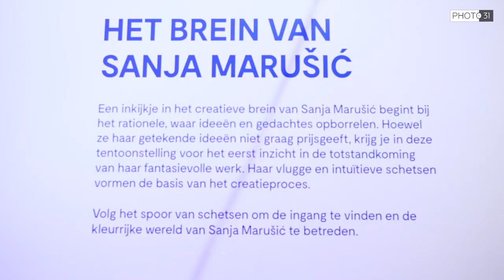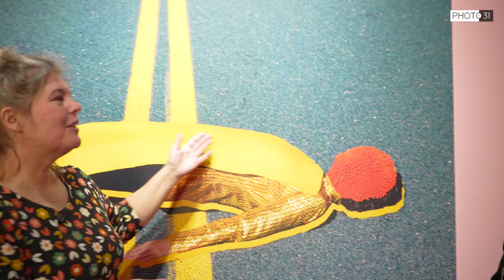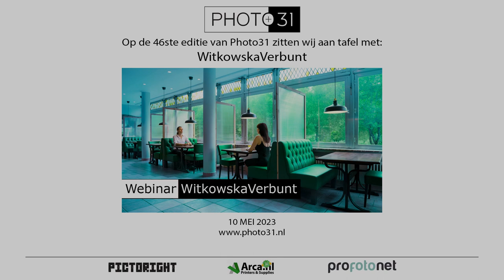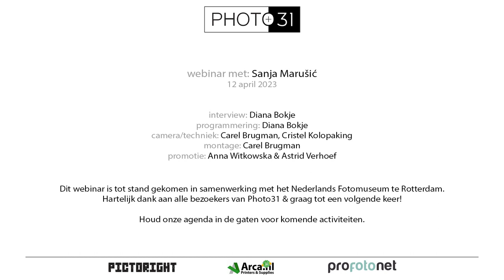45e editie Photo31: aan tafel met fotograaf Sanja Marušić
Op 12 april is Sanja Marušić onze gast tijdens de alweer 45ste editie van Photo31. Tijdens dit webinar neemt zij ons samen met interviewer Diana Bokje mee op reis door haar expositie.

Tien jaar na haar afstuderen aan de KABK heeft Sanja Marušić een grote overzichtstentoonstelling in het Nederlands Fotomuseum. Met de titel ‘Out of this World’ verwijst de fotograaf naar de Engelse uitdrukking:  niet van deze wereld, zo bijzonder. Daarnaast is het een verwijzing naar de surrealistische wereld die zij in haar beelden schept.

Wanneer je de installatie, die de expositie vormt, van boven af zou bekijken, lijkt het op een dwarsdoorsnede van een hersenpan. Door de kronkels binnenin neemt Sanja Marušić de bezoeker mee door haar leven en gunt ons zo een kijkje in haar hoofd. De door haar geschapen surrealistische wereld roept vervreemding op bij de kijker. De figuur in het landschap is met haar bizarre verschijning en ongemakkelijke houding totaal niet thuis in het lege landschap. Je krijgt het gevoel dat ze verdwaald is in ruimte en tijd. Ook als bezoeker raak je op een gegeven moment totaal gedesoriënteerd en weet je niet meer waar in de ruimte je je bevindt. Tijdens de expositie volgen we de levensloop van de fotograaf vanaf het allereerste werk dat zij na de academie maakte. Een jonge fotograaf zoekend naar haar identiteit.  Wanneer zij de liefde vindt, verschijnt haar vriend ook in beeld. Samen op zoek naar evenwicht in hun relatie. We reizen via de kenmerkende bijzonder kleurrijke foto’s van Sanja Marušić mee op hun huwelijksreis en zijn er getuige van hoe de godin van de liefde verandert in een toonbeeld van moederschap. Trots haar zwangere buik tonend. Na de geboorte van haar zoon vormen vader, moeder en kind een drie-eenheid. Tot tenslotte de zoon, nu bijna drie, voorzichtig zijn eerste zelfstandige stappen in de wereld zet. Niets aan de fotografie van Sanja Marušić verwijst naar de babyboeken zoals we die kennen. De kleurrijke surrealistische wereld die haar eerste foto’s kenmerken wordt alleen maar sterker en de figuren in beeld laten zelden hun gezicht zien. Het zijn de vorm en houding van de lichamen die de kijker uitdagen hun eigen verhaal te maken, los van de werkelijkheid. Ze vormen een onderzoek hoever je kunt gaan in het grafische en surrealistische. Een zoektocht naar de betekenis en reden van het bestaan. Een soort tussenwereld en tussentijd.

Sanja Marušić werd in 1991 geboren in Amsterdam.  Met een Kroatische vader en een Nederlandse moeder kreeg ze een rijke culturele bagage mee. Ze is een echte beelddenker en begon op haar vijftiende al met fotograferen. Nadat ze op haar zeventiende de fotografieprijs van Elle in de wacht sleepte, startte ze aan de KABK. Hier studeerde ze in 2013 af met een Honourable Award. Inmiddels is ze een veel gevraagd en gepubliceerd fotograaf. Haar werk is onder andere gepubliceerd in The New York Times, Elle, Volkskrant, New Dawn, Parool en Hollands Diep. Eveneens is haar werk opgenomen in de Eregalerij van de Nederlandse fotografie. Ze werd onder andere genomineerd voor de Paul Huf Award 2020 en dong mee naar de Picto Prix de La Mode van het prestigieuze Maison Européenne de la Photographie in Parijs. Werk van haar was eerder te zien op Paris Photo in het Mauritshuis en het Van Gogh Museum.

Interview: Diana Bokje
programmering: Diana Bokje
techniek: Carel Brugman, Cristel Kolopaking
montage: Carel Brugman
promotie: Anna Witkowska, Astrid Verhoef, Carlien Beekman

Photo31 is een platform voor fotografie. Wij organiseren events, webinars, colleges, netwerkgelegenheden en meer. Photo31: Voor professionals, beeldmaker en beeldgenieters.